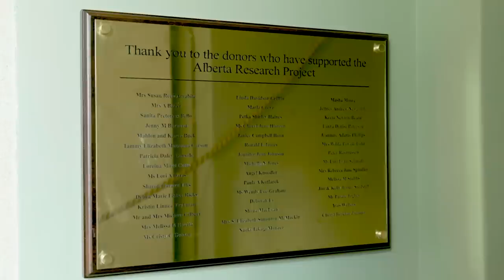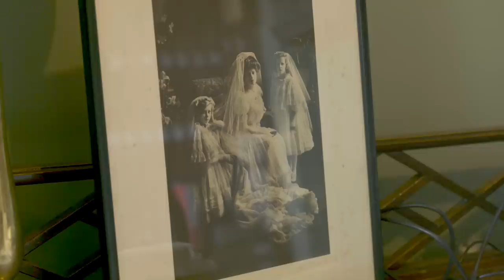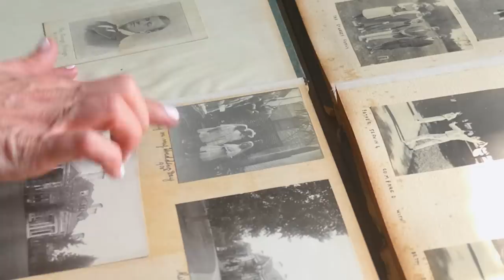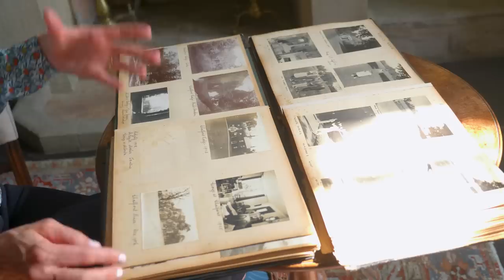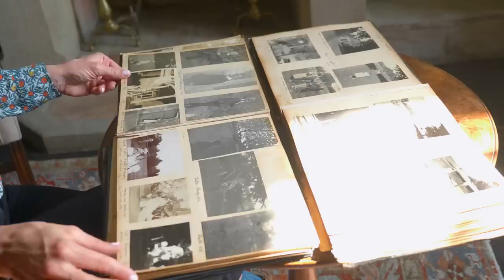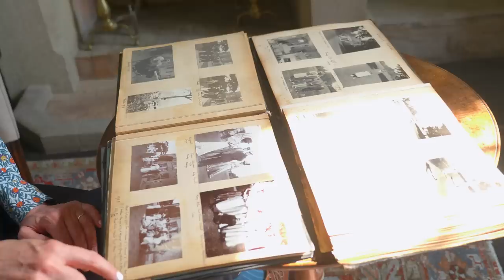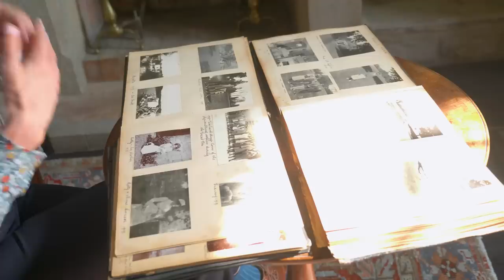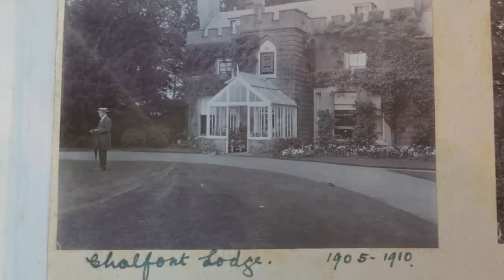Our AMERICAN HEIRESS Forgotten Photo Albums 125 Years Later (never seen before!)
Be sure to check out Julie's ONLINE 'American Heiress Summer Supper Club' - all details

Italy Renovation videos once a month.